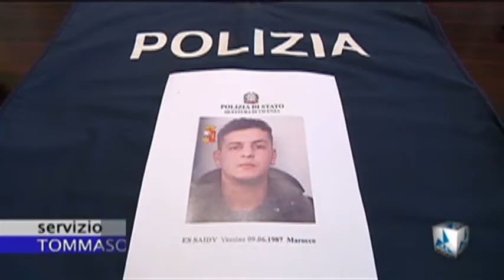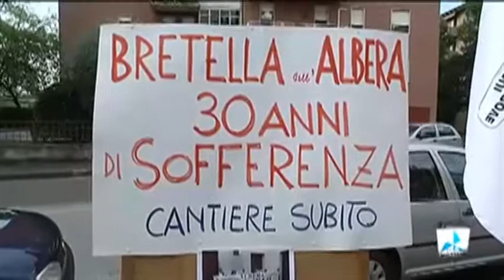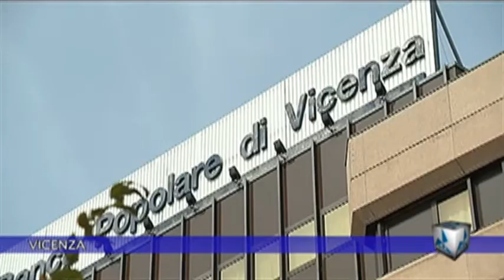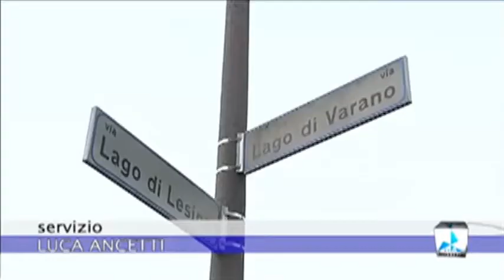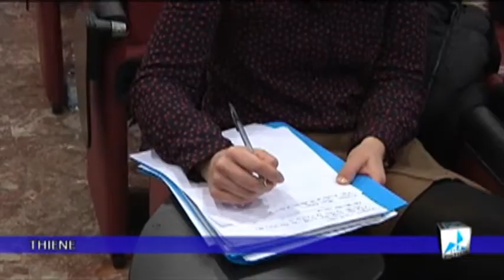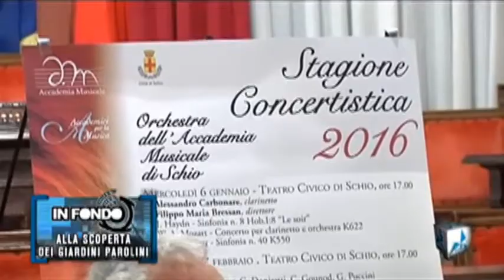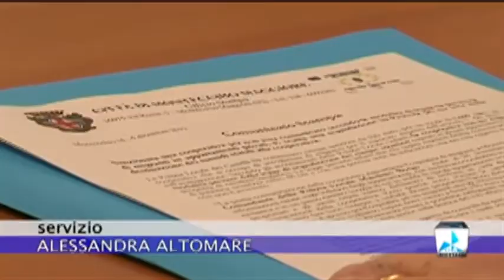tvanotizie041220151930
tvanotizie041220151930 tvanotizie